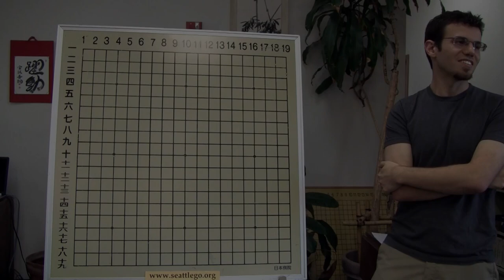Nick Sibicky Go Lecture #105 - Class Game